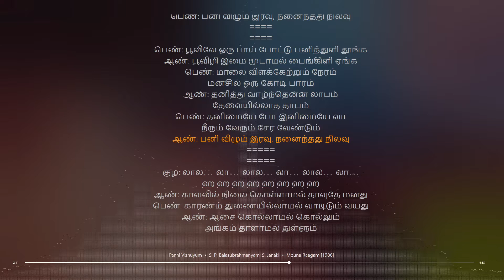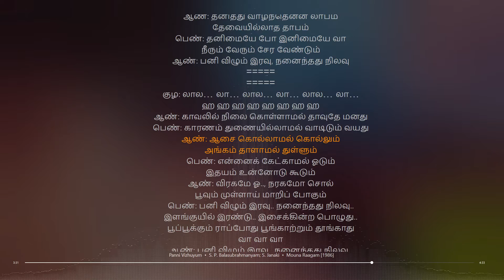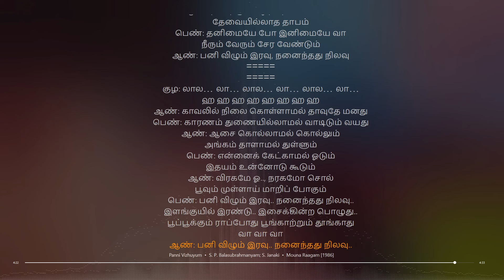Pani Vizhum Iravu Tamil Lyrical song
Artist: S. P. Balasubrahmanyam; S. Janaki
Album Artist: Ilaiyaraaja
Movie: Mouna Raagam
tamil lyrical songs
tamil songs
tamil lyrics